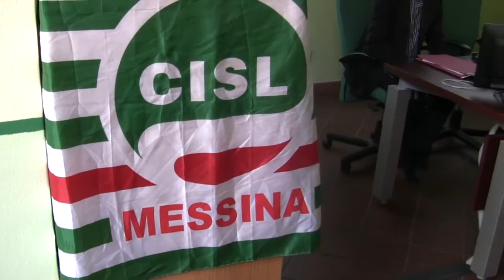Sanità a Messina, l'allarme della Cisl: "Troppi tagli dalla Regione"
"Fino ad oggi si è solo pensato a tirare la cinghia, in nome della razionalizzazione e del risparmio, trascurando le specificità del territorio, le peculiarità delle strutture esistenti, la ricerca, con il risultato inevitabile sarà l'ulteriore deterioramento della qualità delle prestazioni". E' questo il grido dall'allarme sulle condizioni della sanità siciliana lanciato dalla Cisl Funzione pubblica di Messina durante il Focus in corso nella città dello Stretto.